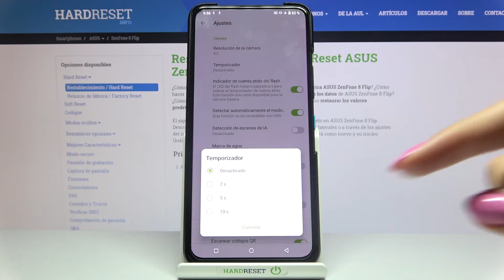Cómo activar el temporizador en ASUS ZenFone 8 Flip - poner temporizador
En este tutorial te presentamos cómo activar el temporizador en ASUS ZenFone 8 Flip. Sigue nuestras instrucciones y descubre cómo hacer una foto con la cuenta atrás en tu celular ASUS en unos pocos pasos.

¿Cómo poner temporizador en la cámara en ASUS ZenFone 8 Flip? ¿Cómo hacer una foto con el temporizador en ASUS ZenFone 8 Flip? ¿Cómo activar el temporizador en ASUS ZenFone 8 Flip? ¿Cómo activar la cuenta atrás en ASUS ZenFone 8 Flip? ¿Cómo usar el temporizador de la cámara en ASUS ZenFone 8 Flip?